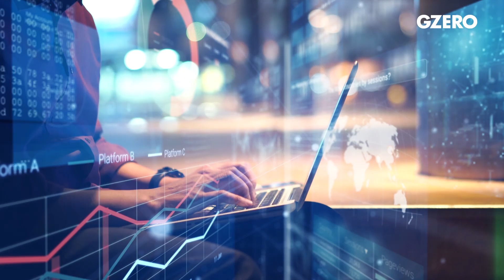How AI models are grabbing the world's data | GZERO AI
What does it take to build AI? Human labor, natural resources, and—most significantly—an insane amount of data! But how are tech giants like Meta and Google collecting this data? In this episode of GZERO AI, host Taylor Owen examines the scale and implications of the historic data land grab happening in the AI sector.

In this episode of GZERO AI, Taylor Owen, host of the Machines Like Us podcast, examines the scale and implications of the historic data land grab happening in the AI sector. According to researcher Kate Crawford, AI is the largest superstructure ever built by humans, requiring immense human labor, natural resources, and staggering amounts of data. But how are tech giants like Meta and Google amassing this data?

So AI researcher Kate Crawford recently told me that she thinks that AI is the largest superstructure that our species has ever built. This is because of the enormous amount of human labor that goes into building AI, the physical infrastructure that's needed for the compute of these AI systems, the natural resources, the energy and the water that goes into this entire infrastructure. And of course, because of the insane amounts of data that is needed to build our frontier models. It's increasingly clear that we're in the middle of a historic land grab for these data, essentially for all of the data that has ever been created by humanity. So where is all this data coming from and how are these companies getting access to it? Well, first, they're clearly scraping the public internet. It's safe to say that if anything you've done has been posted to the internet in a public way, it's inside the training data of at least one of these models.

But it's also probably the case that these scraping includes a large amount of copyrighted data, or not publicly necessarily available data. They're probably also getting behind paywalls as we'll find out soon enough as the New York Times lawsuit against OpenAI works its way through the system and they're scraping each other's data. According to the New York Times, Google found out that OpenAI was scraping YouTube, but they didn't reveal it or push or reel it to the public because they too were scraping all of YouTube themselves and didn't just want this getting out. Second, all these companies are purchasing or licensing data. This includes news licensing entering into agreements with publishers, data purchased from data brokers, purchasing companies, or getting access to company datas that have rich data sets. Meta, for example, was considering buying the publisher Simon and Schuster just for access to their copyrighted books in order to train their LLM.